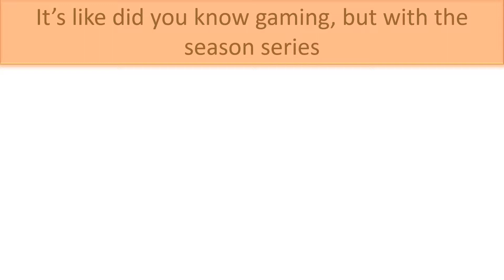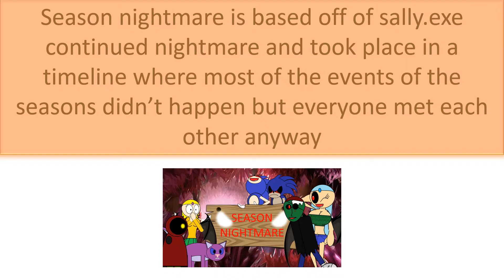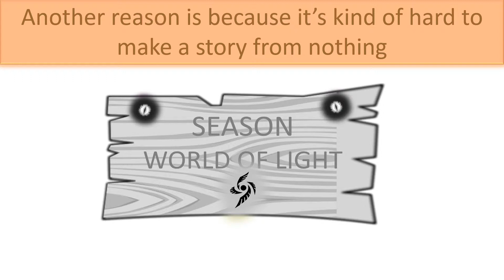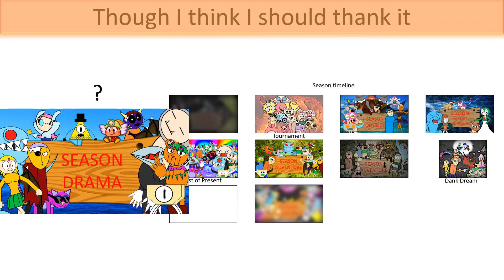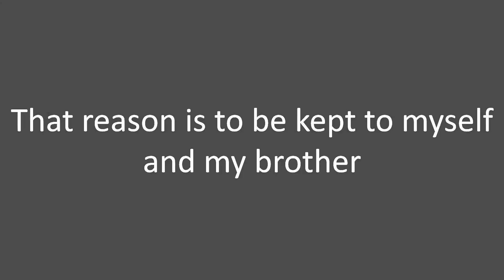(+13)SDH1: Season Odyssey & cancelled series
Learn about what was scrapped in odyssey and series that got cancelled altogether as well